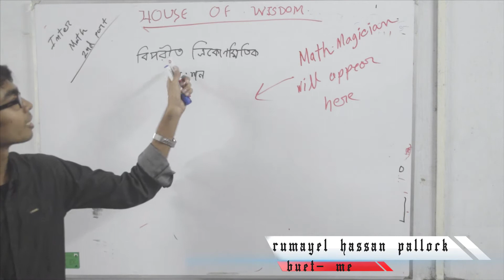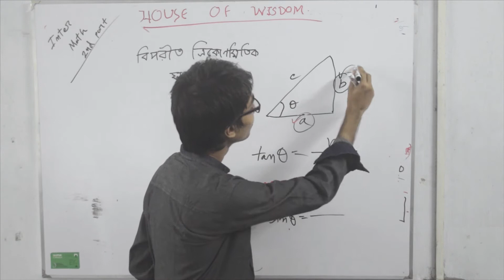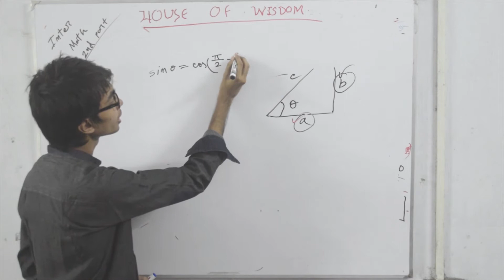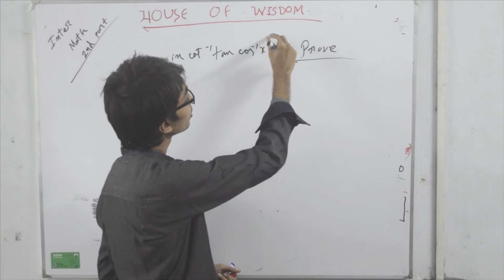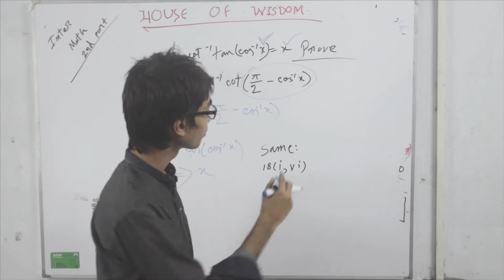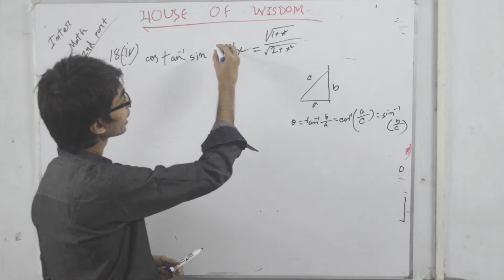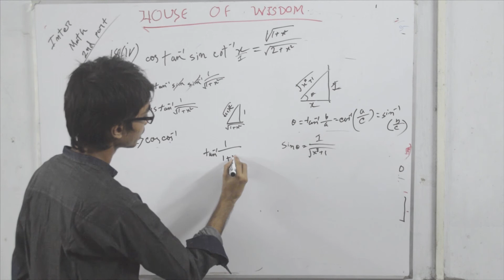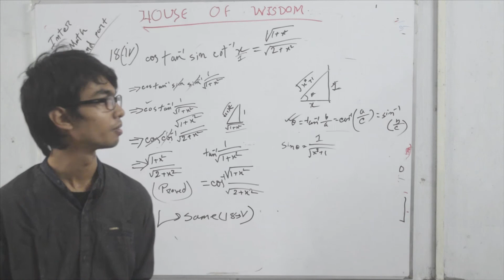HSC/Admission math with math magician - math 2nd part chapter 7.1 from S.U ahmed part-1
this is rumayel hassan pallock as math magician.

from this video i have started chapter 7.1 and further it will be continued. in the following videos of this series, all the math from the text book will be discussed. both HSC beginners and admission PRO's will be benefited as i have discussed almost everything and turned them into one single technique.

math with a little magic to make your study more easy and enjoyable.

MATH'S other lectures link :
1.বিন্যাস ও সমাবেশ পর্ব -১

9.বিন্যাস ও সমাবেশ এর বাস্তব উদাহারন পর্ব -৭ (এ রকম ক্লাস অন্য চ্যানেল এ আছে বলে মনে হয় না)